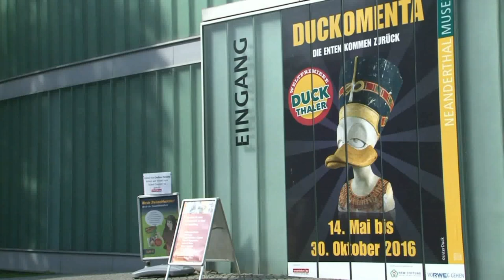Duckomenta Enten-Welt-Kultur-Erbe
Duckomenta Ausstellung im Neanderthal Museum Mettmann
Enten-Welt-Kultur-Erbe.
Die mysteriöse Entensippe hat bei ihrer Flucht von der Erde ihre Kunstsammlung die DUCKOMENTA, hinterlassen. Die Enten gingen mit uns den Weg vom Neanderthal durch alle Hochkulturen der Antike, de Mittelalters, bis in die Moderne. Und dabei scheinen sie öfter in der Geschicke der Menschheit eingegriffen zu haben, als es die offizielle Geschichtsschreibung zugeben mag. Hinter der phantasievollen Inszenierung steck die Berliner Künstlergruppe interDuck.